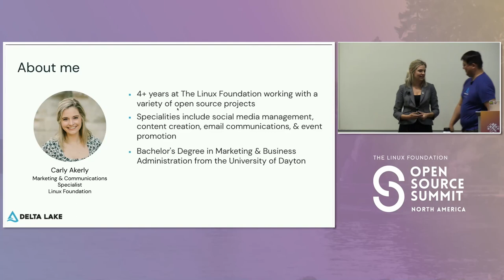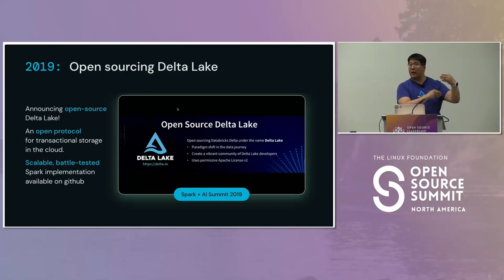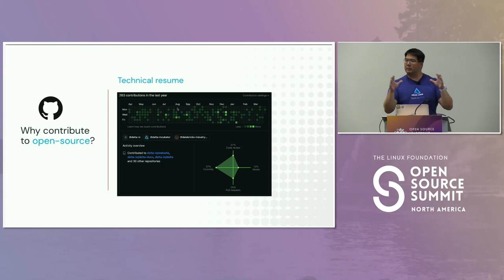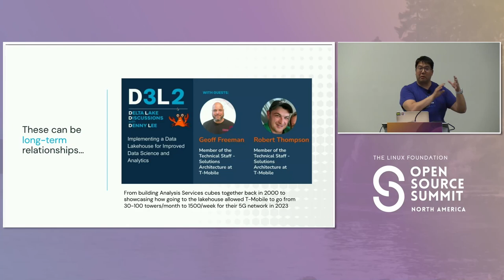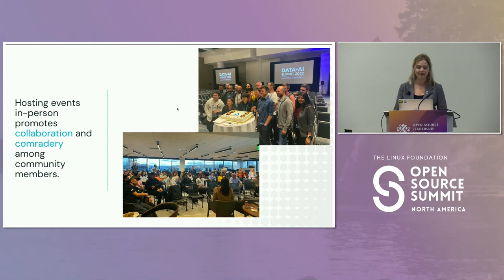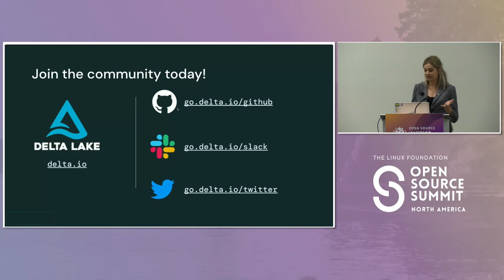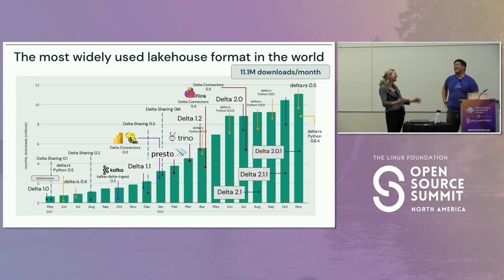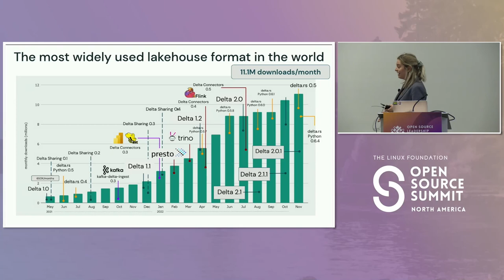Focusing on the Developer and Partnering with the Linux Foundation Helps..- Denny Lee & Carly Akerly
Focusing on the Developer and Partnering with the Linux Foundation Helps Delta Lake to Build a Flourishing Community - Denny Lee, Databricks & Carly Akerly, Linux Foundation

In this session, we will discuss the key tenets of how to build and grow a technical community. For example, Delta Lake LinkedIn went from zero to almost 20,000 followers in less than a year by finding the delicate balance of technical and marketing community engagement. - It’s all about the developer: It is crucial to understand users and contributors to your community are taking a career bet on your community. - Branding for thee before branding for me: The job of a developer advocate is to help community members build their brand which in turn is the foundation of developing the advocate’s own brand. - Understanding its many diverse individuals working together: Long-running open-source projects have former competitors become colleagues and vice versa. We’re all working together as a team across time zones, borders, and companies. - When To Manage, What To Manage: With so much focus on the developer, how do you do things like social, marketing, and events? Partnering with the LF allows you to the many other important non-technical aspects that are just important to growing your community. We will also discuss the metrics and OKRs we use to better understand the community and how we can improve both our global outreach and individual collaborations.